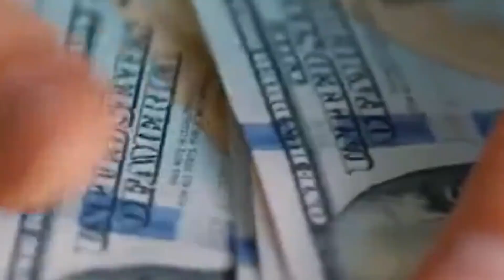狂砸1800亿，连续斩获6个世界第一，中国的白鹤滩水电站有多牛？